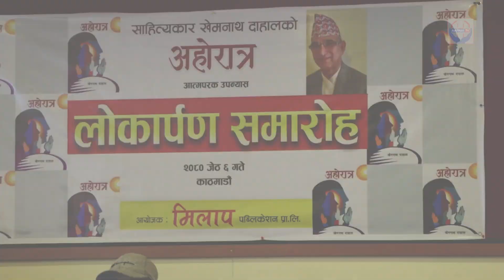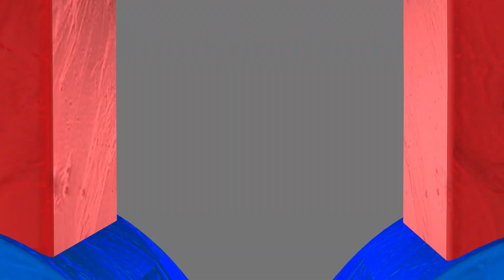साहित्यकार खेमनाथ दाहालको 'अहोरात्र' आत्मपरक उपन्यास लोकार्पण समारोह